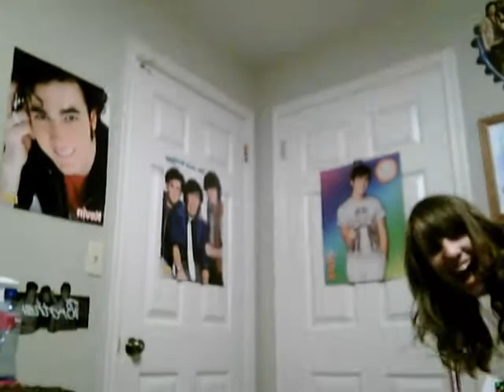April and Emily Show Episode 2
okay this one is kind of short but we made 2 episodes this night and this is one of the ones we made so ENJOY!